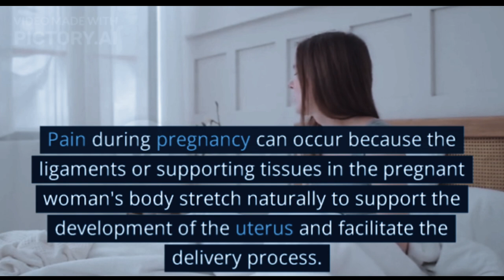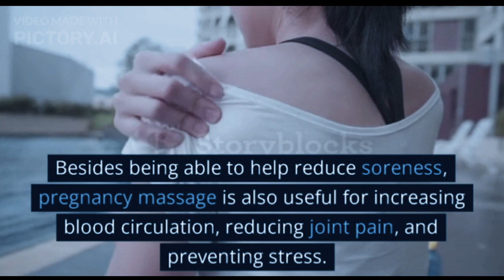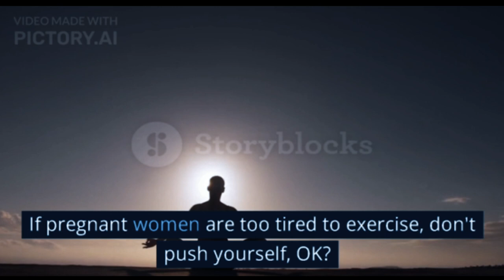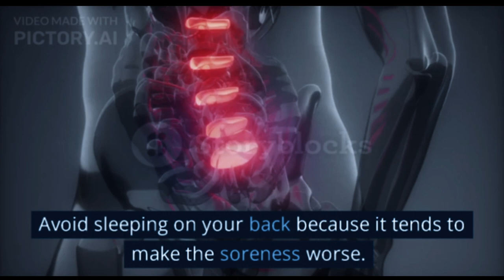Easy Ways to Overcome Pain During Pregnancy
Tips for Overcoming Pain During Pregnancy
Aches certainly make pregnant women uncomfortable doing activities and resting, yes. So, to overcome this, here are tips that pregnant women can do:
1. Take a warm shower
2. Pregnancy massage
3. Use a special abdominal support for pregnant women
4. Do light exercise
5. Sleep sideways
6. Take painkillers

The use of paracetamol for pregnant women is classified as safe. However, first consult a doctor before consuming it, yes.

XHIT Daily.
Tone It Up.
POPSUGAR Fitness.
DOYOUYOGA.com.